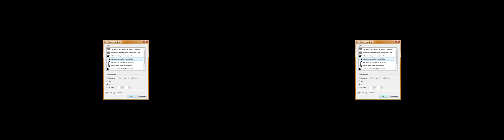Gothic II Khorinis 3D Stereoscopic Parallel 1080p FullSBS